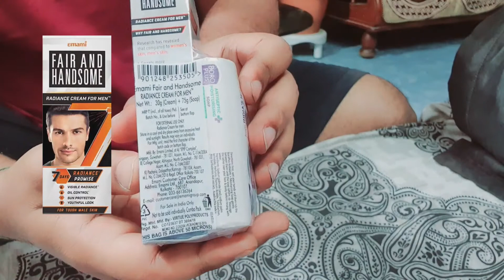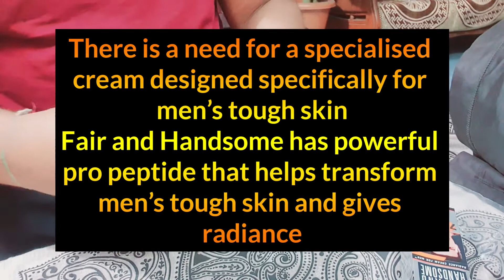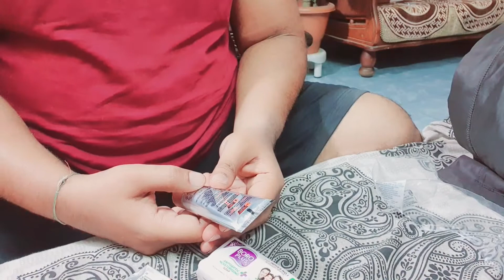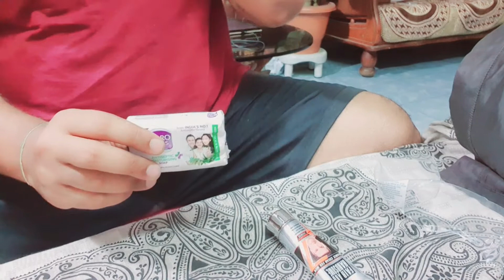Fair And Handsome Radiance Cream 4 Men | Affordable Cheap Best | Indian Desi Men | Bright Glow Face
Fair And Handsome Radiance Cream For Men

Through pioneering research by skin care experts from India and Australia, Fair and Handsome, 'the Radiance Cream for Men' has developed a breakthrough formulation for tough male skin. Powered by unique Pro PeptideTM , it helps transform mens tough skin and delivers 4 powerful benefits - Visible Radiance, reduces and controls excess oil on face, sun protection against harmful UVA/UVB rays and gives youthful look. Use twice daily for best results.

1. Fair and Handsome is a pioneer and leader in men’s fairness category and thus understands men’s skin needs the best
2. Compared to women’s skin, men’s skin sweats more, has a top layer that is 20% thicker, secretes more oil, is rough and dry due to regular shaving and looks un-even. There is a need for a specialised cream designed specifically for men’s tough skin
3. Fair and Handsome has powerful pro peptide that helps transform men’s tough skin and gives radiance from within
4. With an advanced formulation, this cream gives superior oil reduction and radiant skin in just 7 days compared to women’s cream
5. Non-sticky brightening cream with 4 power benefits: visible radiance, oil reduction, sun protection and youthful look. It is a one stop solution for men for all their face needs

SUN PROTECTION
Protects skin from UVA and UVB rays and prevents them from causing skin tanning

OIL CONTROL
Controls oil secretion by working on the pores, which in turn prevents dirt and dust build-up which causes pimples

DARK SPOT REDUCTION
Lightens dark spots making skin overall perfect and glowing

VISIBLE RADIANCE
Upon continuous use, you will see a noticeable difference in skin tone with visible reduction in dark spots

HOW TO USE:
1. Cleanse face and neck thoroughly with Fair And Handsome Face Wash. Pump out a small amount of face wash and lather it on your palms and clean it thoroughly.
2. Apply dots of Fair and Handsome Radiance cream on your cleansed face and neck.
3. Blend it using your fingers. Use twice daily for best results